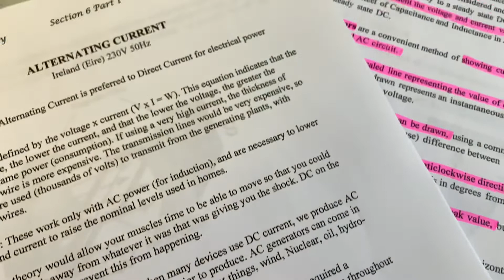My snake is a gamer? Daily vlog #1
This is the first of many vlogs to come